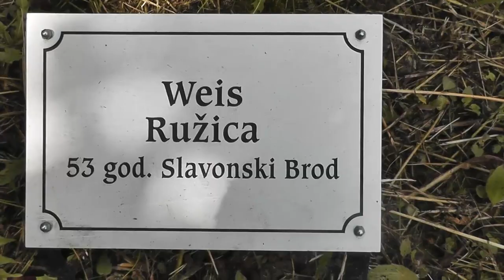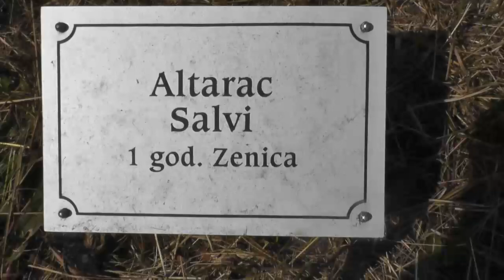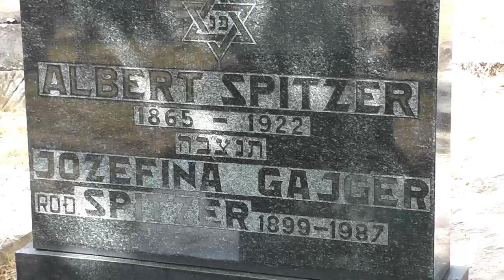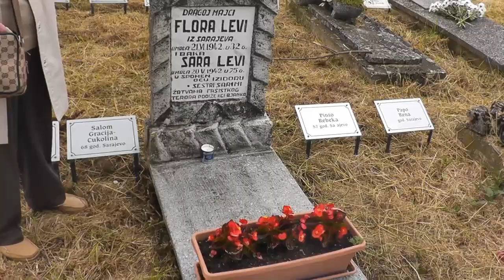Jewish cemetery Đakovo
Uoči tradicionalne komemoracije na Židovskom groblju u Đakovu, 2. lipnja, za žrtve holokausta, među kojima je i 566 žrtava sabirnog logora za Židove što je od 1941. do 1942. djelovao u Đakovu, na njegovu ulazu postavljen je spomenik žrtvama tog zločina. Njegova autorica, umjetnica iz Izraela podrijetlom odavde, Dina Merhav, nazvala ga je "Peace in Heaven". Pod cijenu vlastitog života imena žrtava đakovačkog logora pri njihovu pokapanju na židovskom groblju bilježio je i sačuvao tadašnji grobar Stjepan Kolb, po čemu je to groblje jedinstveno u svijetu, a odnedavno nosi  i predznak spomenika kulture.   Kolb je na kraju Drugog svjetskog rata skončao život u logoru za Folksdojčere.

- Spomenik 'Peace in Heaven' trajni je podsjetnik na holokaust, zločin koji se više nikada ne smije ponoviti - kaže Kohn, tajnik Židovske općine Osijek.